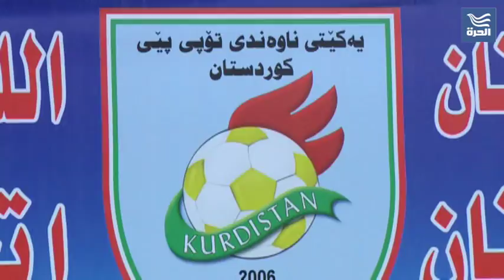استوديو الرياضة - المنتخب العراقي لكرة القدم يبدأ تحضيراته لبطولة امم اسيا 2019